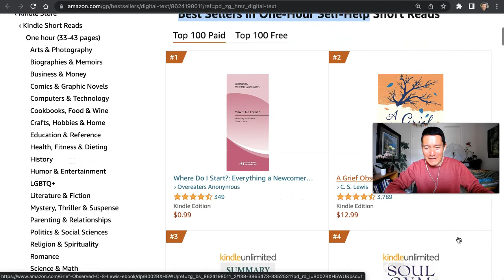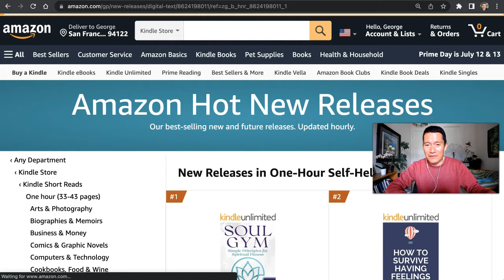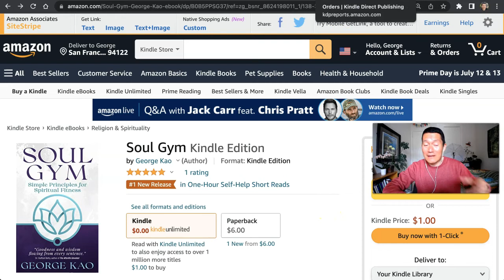(The sham of) #1 Amazon Best Seller Book Status... you only need 20 book sales on launch day 😆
To become a #1 Bestselling Author on Amazon, you only need to get some friends to all buy your book on launch day. Yes, it's that easy.

So next time you see #1 Amazon Best Seller, wonder (to yourself, not to them since it might be embarrassing) how many days and in what subcategory.

The real book bestseller lists are: New York Times or Wall Street Journal book rankings.

However, if a book has 100+ Amazon reviews, it's getting to be quite legit as well 👏🏽

On the other hand, you could also say that EVERY sale counts for Amazon "top 10" and "top 100" status, so yes, do support your friends and buy their books 🤗

If you want to support the book I mentioned in this video -- my first spiritual (non-business) book -- thank you!